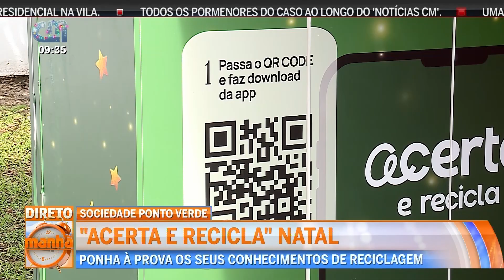Acerta e Recicla Manhã CM 12DEZ2023